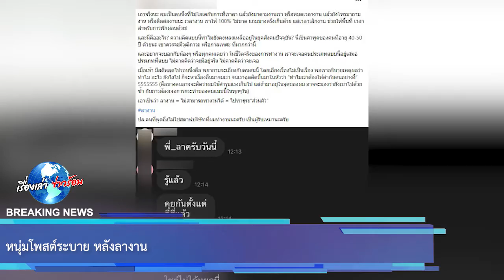หนุ่มโพสต์ระบาย หลังลางาน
ขอบคุณข้อมูล:Poom’s Story
ขอขอบคุณข้อมูลจาก: